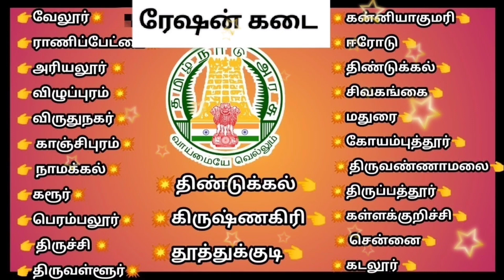🌟38 மாவட்ட வாரியாக ரேஷன் அதிரடி அறிவிப்பு | Government 💫Job 2023 | Permanent 🔥/Governmentjob